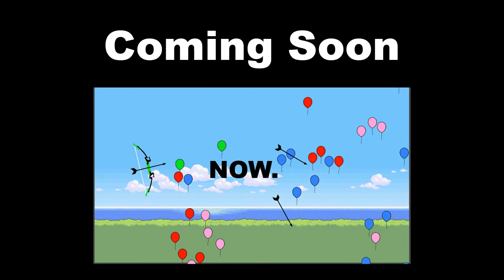90's Kids DishTV Retro Brick Breaker REBUILT | Play store Link in Description | Download Now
Download Now [ Android Users Only ]

ALSO COMMENT NAMES OF OTHER DISHTV GAMES THAT YOU LOVED PLAYING... OK ?

I have played this game many times on Dish tv during 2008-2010... Searched for it every where but could not find... so I made it my own... It took some time... but the effort was worth it... Play it.. post your reviews.